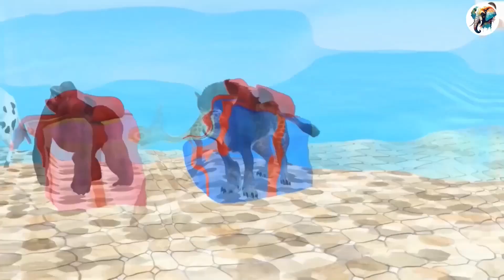Paint Animals Elephant Gorilla lion Tiger Gorilla Fountain Crossing Cartoon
Welcome to Funny  Animals Vipe, the channel that brings you the funniest and most entertaining 3D animal game videos on YouTube!
3D animal game videos that will make you laugh & smile.

Transcript

© Copyright by Funny Animal Vipe ☞ Do not Reup